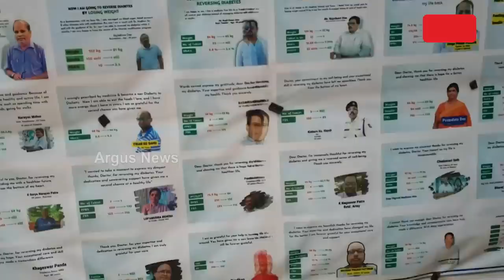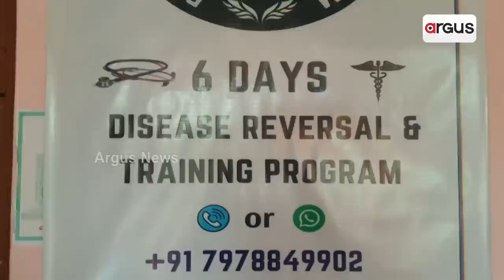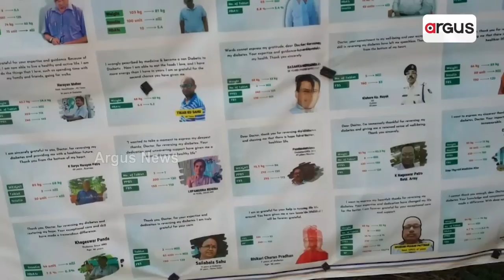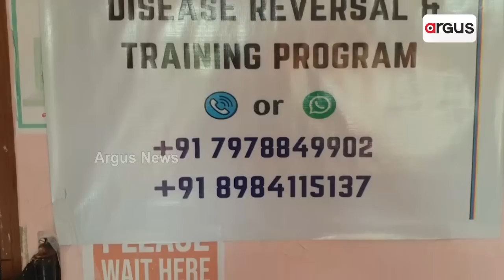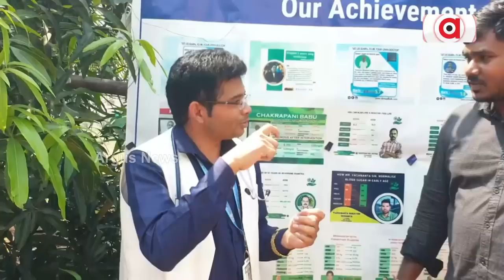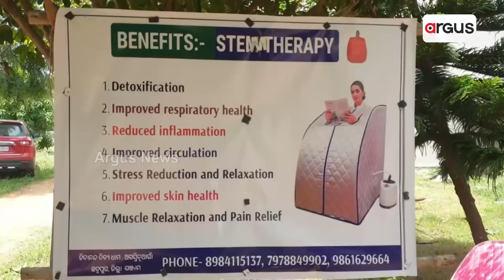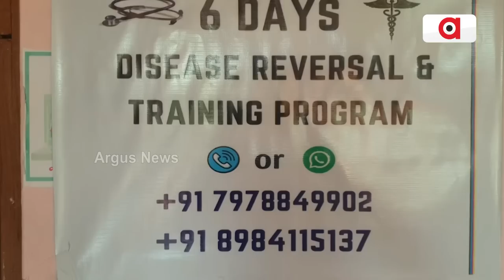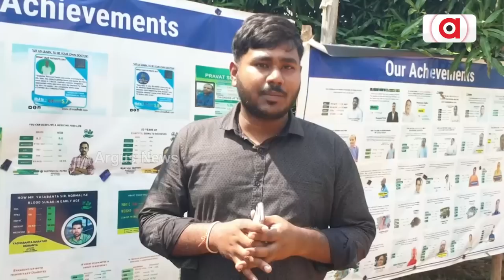ବିନା ମେଡିସିନରେ ଭଲ ହେଉଛି ଡାଇବେଟିସ୍ || Cure Diabetes Without Medicine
ବିନା ମେଡିସିନରେ ଭଲ ହେଉଛି ଡାଇବେଟିସ୍ ରୋଗ। ଗଞ୍ଜାମ ଅଗସ୍ତି ନୂଆଗାଁ ଚିଦାନନ୍ଦ ଦିବ୍ୟଧାମରେ ଥିବା ଡାକ୍ତର ମାଧବ ନାୟକ ଏଭଳି କରାମତି କରି ଦେଖାଉଛନ୍ତି. ।